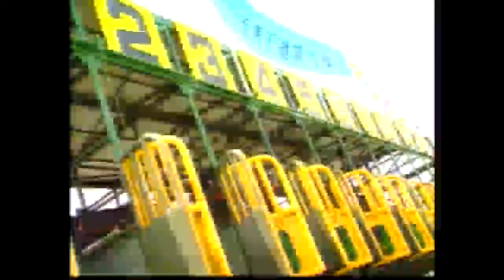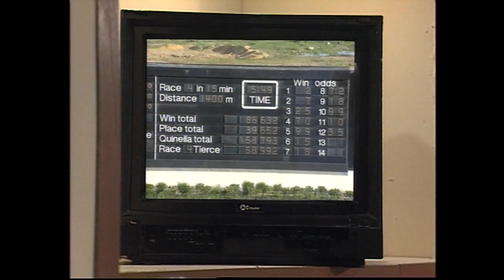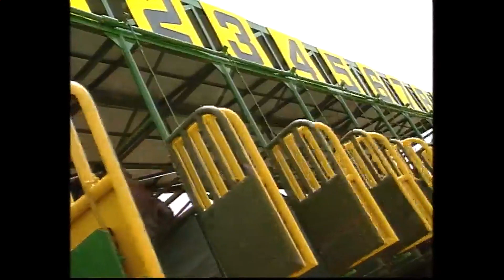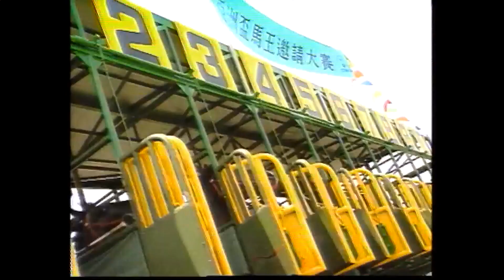Nhất Đại Gian Hùng 1993 Tập 8 [Phim Bộ Hồng Kông ATV Xưa Hay Nhất]